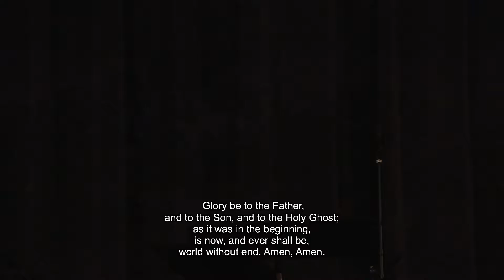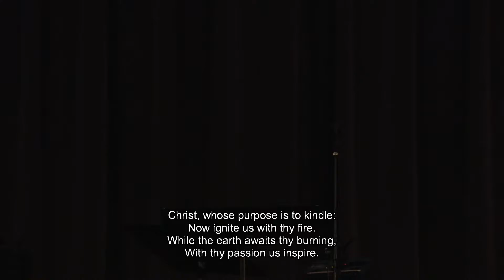4-24-22 | 9am Traditional Worship